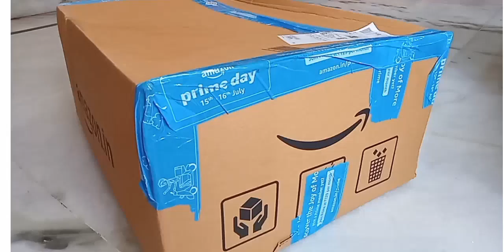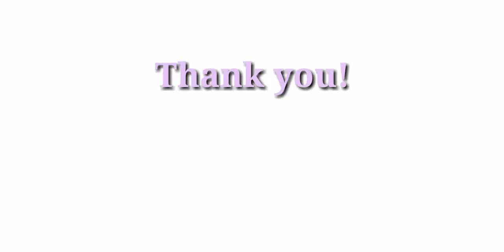🎉🎉🎉🎉🎉New Baby doll vedio for kids||unboxing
New Baby doll vedio for kids hope u like all baby girl baby doll Unbox vedio ☺️